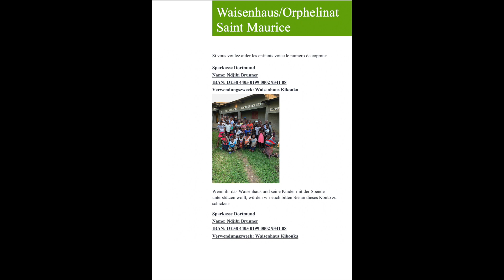Voyage a Kisantu avec les Enfants Kinkoka VLOGKINSHASA (1 Partie) Lingala 🇨🇩🇨🇩🇨🇩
Si vous voulez aider les entfants voice le numero de compte:
Sparkasse Dortmund
Name: Ndjibi Brunner
IBAN: DE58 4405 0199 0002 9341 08
Usage: WAISENHAUS KIKONKA

Wenn ihr das Waisenhaus und seine Kinder mit einer Spende unterstützen wollt, würden wir euch bitten sie an dieses Konto zu schicken:
Sparkasse Dortmund
Name: Ndjibi Brunner
IBAN: DE 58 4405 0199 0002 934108
Verwendungszweck: Waisenhaus Kikonka